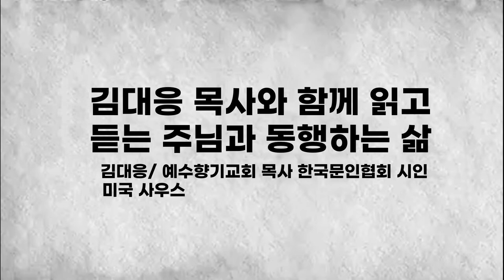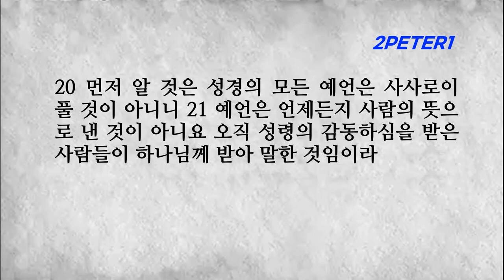베드로후서 1장 예수 그리스도를 알기에 부지런하여 열매 있는 자가 되라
■베드로후서1장 ■
1 예수 그리스도의 종이며 사도인 시몬 베드로는 우리 하나님과 구주 예수 그리스도의 의를 힘입어 동일하게 보배로운 믿음을 우리와 함께 받은 자들에게 편지하노니 2 하나님과 우리 주 예수를 앎으로 은혜와 평강이 너희에게 더욱 많을지어다
3 그의 신기한 능력으로 생명과 경건에 속한 모든 것을 우리에게 주셨으니 이는 자기의 영광과 덕으로써 우리를 부르신 이를 앎으로 말미암음이라 4 이로써 그 보배롭고 지극히 큰 약속을 우리에게 주사 이 약속으로 말미암아 너희가 정욕 때문에 세상에서 썩어질 것을 피하여 신성한 성품에 참여하는 자가 되게 하려 하셨느니라
5 그러므로 너희가 더욱 힘써 너희 믿음에 덕을, 덕에 지식을 6 지식에 절제를, 절제에 인내를, 인내에 경건을, 7 경건에 형제 우애를, 형제 우애에 사랑을 더하라 8 이런 것이 너희에게 있어 흡족한즉 너희로 우리 주 예수 그리스도를 알기에 게으르지 않고 열매 없는 자가 되지 않게 하려니와
9 이런 것이 없는 자는 맹인이라 멀리 보지 못하고 그의 옛 죄가 깨끗하게 된 것을 잊었느니라 10 그러므로 형제들아 더욱 힘써 너희 부르심과 택하심을 굳게 하라 너희가 이것을 행한즉 언제든지 실족하지 아니하리라
11 이같이 하면 우리 주 곧 구주 예수 그리스도의 영원한 나라에 들어감을 넉넉히 너희에게 주시리라 12 그러므로 너희가 이것을 알고 이미 있는 진리에 서 있으나 내가 항상 너희에게 생각나게 하려 하노라 13 내가 이 장막에 있을 동안에 너희를 일깨워 생각나게 함이 옳은 줄로 여기노니
14 이는 우리 주 예수 그리스도께서 내게 지시하신 것 같이 나도 나의 장막을 벗어날 것이 임박한 줄을 앎이라 15 내가 힘써 너희로 하여금 내가 떠난 후에라도 어느 때나 이런 것을 생각나게 하려 하노라
16 우리 주 예수 그리스도의 능력과 강림하심을 너희에게 알게 한 것이 교묘히 만든 이야기를 따른 것이 아니요 우리는 그의 크신 위엄을 친히 본 자라
17 지극히 큰 영광 중에서 이러한 소리가 그에게 나기를 이는 내 사랑하는 아들이요 내 기뻐하는 자라 하실 때에 그가 하나님 아버지께 존귀와 영광을 받으셨느니라 18 이 소리는 우리가 그와 함께 거룩한 산에 있을 때에 하늘로부터 난 것을 들은 것이라
19 또 우리에게는 더 확실한 예언이 있어 어두운 데를 비추는 등불과 같으니 날이 새어 샛별이 너희 마음에 떠오르기까지 너희가 이것을 주의하는 것이 옳으니라
20 먼저 알 것은 성경의 모든 예언은 사사로이 풀 것이 아니니 21 예언은 언제든지 사람의 뜻으로 낸 것이 아니요 오직 성령의 감동하심을 받은 사람들이 하나님께 받아 말한 것임이라